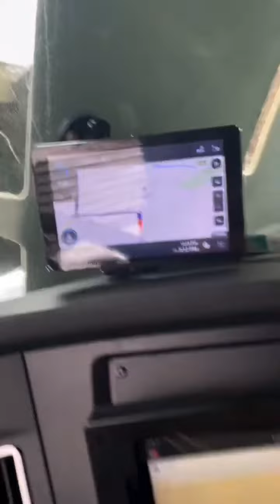CDL Career Ender Accident - Semi Truck Hits Low Bridge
When it comes to big trucks, there are no small accidents. CDL drivers should always read all the road signs, especially the height clearance instead of blindly following GPS.